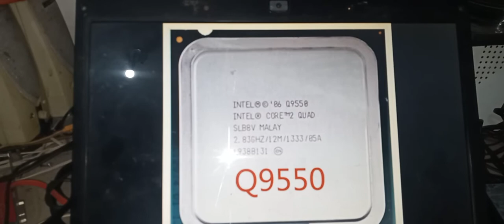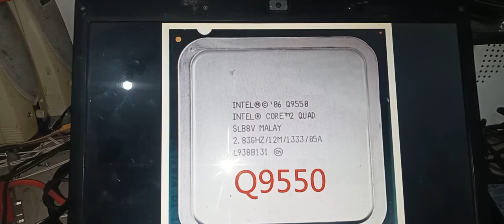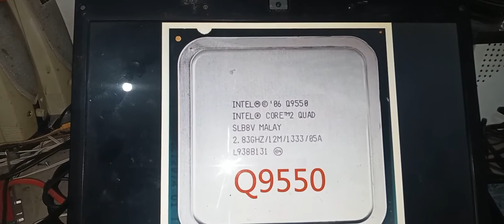PROCESSADOR CORE 2 QUAD 9550 E SEUS JOGOS ATUAIS